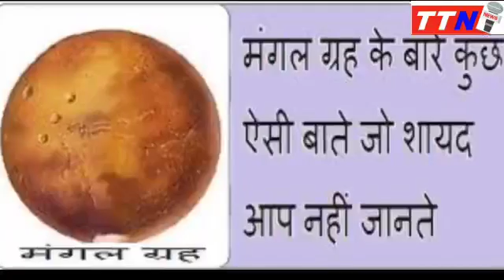January 4, 2020